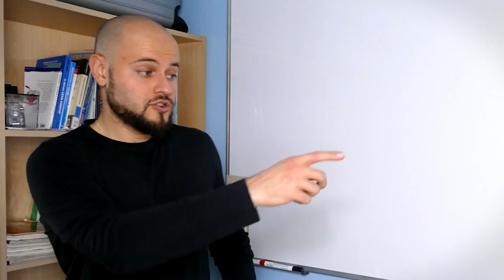Cómo DAR CONSEJOS en español 👍🏼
¿Cómo dar consejos y recomendaciones en español como un nativo? En este vídeo te explico cómo puedes dar consejos en español de la mejor forma posible.

00:00 ¡¡¡Bienvenidos!!!
3:35 1. Si yo fuera tú + condicional simple
5:00 2. Lo mejor sería que + subjuntivo
7:12 3. Te aconsejo/recomiendo + infinit/+que+ presente subj.
8:30 4. Te aconsejaría/recomendaría + infinitivo/+ que + pret.Imperfecto.Subj
9:36 5. Sería mejor/necesario/importante + infinit/ + que +subj
11:32 6. ¿Y si… + presente indicativo/imperfecto subjuntivo

1. Nuevo DELE A2: Versión 2020 (Ramón Díez)